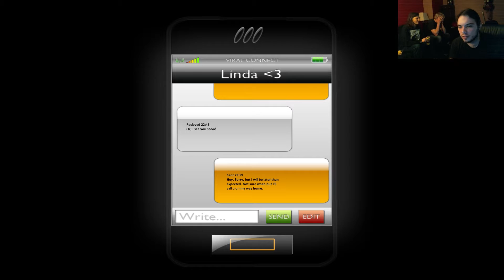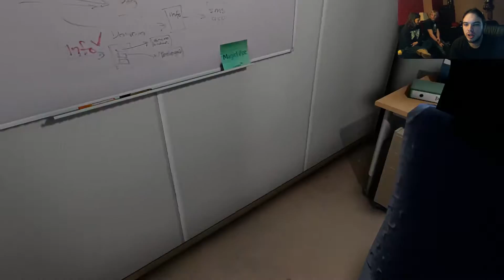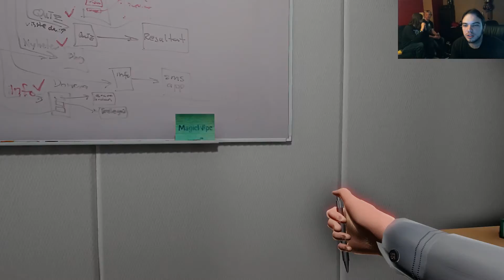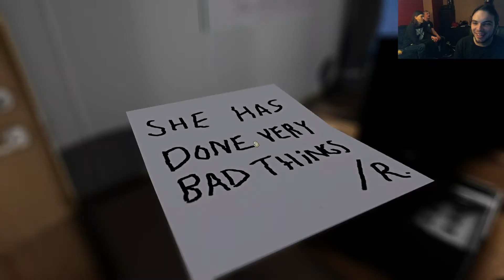One Late Night Part 4 - Halfway There.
Hey everybody, join us for Part 4 of our One Late Night marathon.